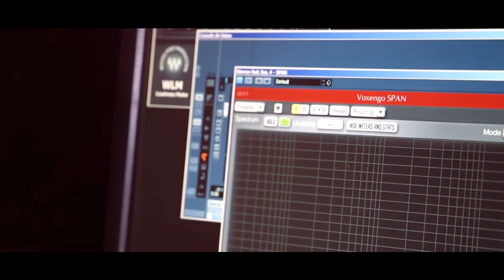Nacer KHELIF ★ Hommage à NIHAL★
Artiste: ★ Ncer KHELIF ★ Hommage à NIHAL  (P.M: Nacer KHELIF)
Réalisation ★★★DEBIANE Merzouk★★★ ★